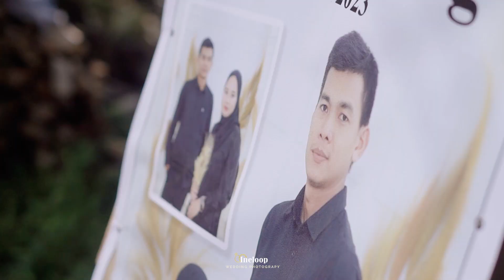Rahma & Salim - Sabtu, 30 Desember 2023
No.100
Video  Cinematic
Rahma & Salim - Tanah Habang - Sabtu, 30 Desember 2023